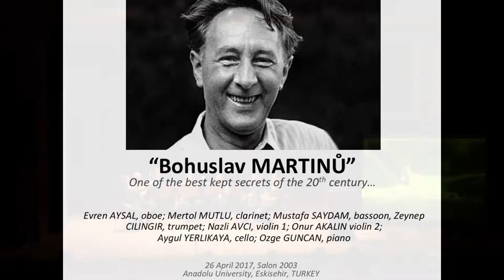Martinu - Les Rondes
Musique Moderne Lecture Concert Series

B. Martinu - Les Rondes for oboe, clarinet, bassoon, trumpet, 2 violins, and piano

Live Recording on 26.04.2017 at the Anadolu University Salon 2003

Players:

Evren AYSAL, oboe
Mertol MUTLU, clarinet
Mustafa SAYDAM, bassoon
Zeynep CILINGIR, trumpet
Nazli AVCI, violin 1
Onur AKALIN violin 2
Ozge GUNCAN, piano